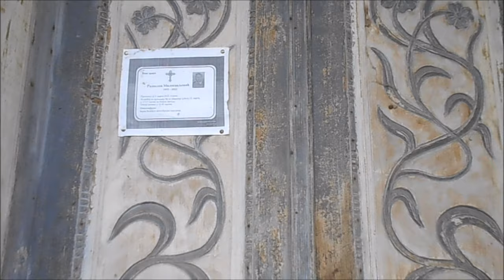Napuštena kuca selo Vitojevci, Srem. Abandoned old house Serbia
Ako vam se dopao ovaj video podržite me tako što ćete se prijaviti na moj kanal i uključiti obaveštenja.

Selo Vitojevci u opštini Ruma nedaleko od Šapca jedno je od retkih sela koji beleže skok stanovništva. Ovo je selo do 1936 godine bilo preko puta Šapca na Savi ali je te godine potonulo u Savu, stanovništvo je evakuisano i na novom mestu podignuto selo. Sve kuće u tom selu gradjene su 1936 ili 1937 godine.